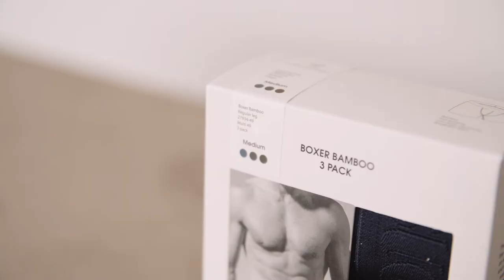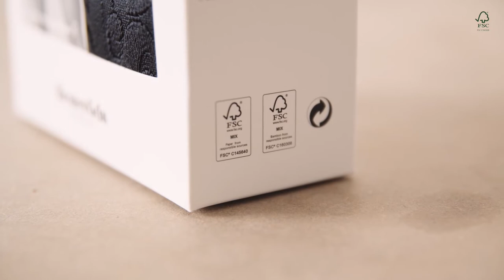Resteröds Boxer Bamboo Regular leg - Full version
Explore Resteröds Boxer Bamboo Regular leg. Made out of FSC-certified Bamboo Viscose.

Boxer Bamboo with a medium length leg. They have a 4.5 cm super soft waistband with a discreet Resteröds logo. Made of a smooth FSC-certified bamboo-viscose and organic cotton blend. The bamboo provides breathability which makes the boxers soft and comfortable to wear. Care instructions are transfer printed for extra comfort. The boxers are made of 65% FSC-certified viscose-bamboo, 30% organic cotton and 5% elastane.